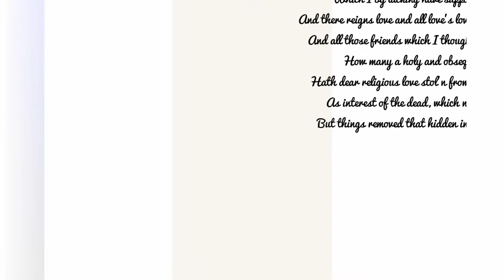Fun At Murud Beach | Alibaug Series | Vlog #6 | Mini Goa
Hello Everyone,
In this video I will be sharing my Alibaug vlog series vlog #6.

Fun At Murud Beach | Murud Beach | Alibaug Series | Vlog #6 | Mini Goa